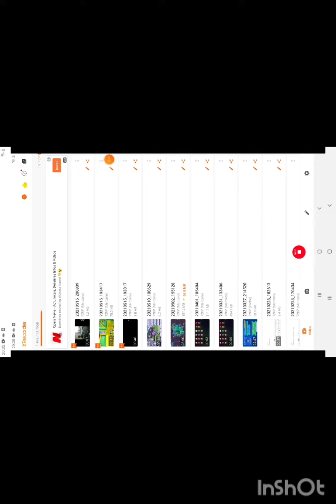Sesimi gösteriyom ömer ahmette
ahmet in kanalı: ahmet rolling sky oyunda